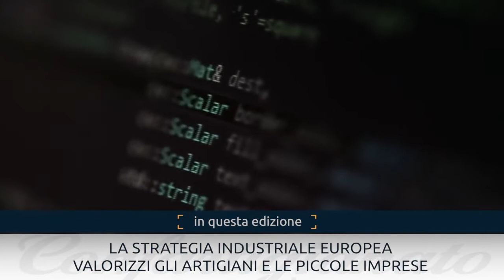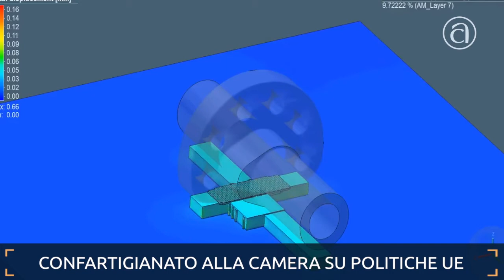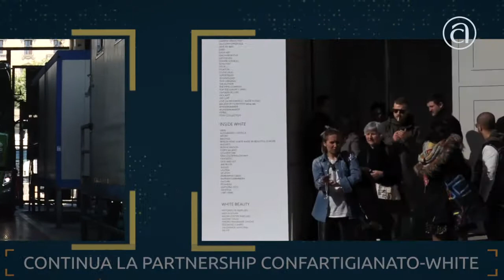TG@ Flash Confartigianato - 24 luglio 2020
Il TG@ Flash di Confartigianato per scoprire in tre minuti tutte le notizie della settimana sul nostro Sistema, sull’artigianato e sulla micro e piccola impresa italiana. In questa edizione : dopo due mesi di attesa e le ripetute sollecitazioni di Confartigianato finalmente rifinanziata la cassa integrazione dipendenti dell’artigianato [0:36], Confartigianato alla Camera: ‘la strategia industriale UE valorizzi artigiani e piccole imprese’ [1:11], l’autotrasporto incassa 122 milioni di euro di contributi per il rinnovo dei mezzi in chiave green [1:48], a settembre moda in passerella a Milano con la nuova edizione di White [2:23].